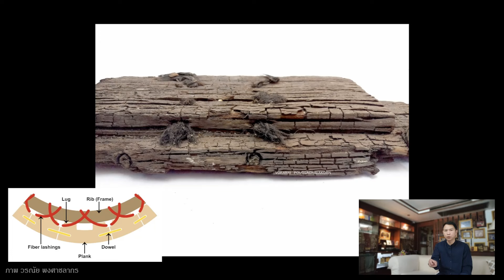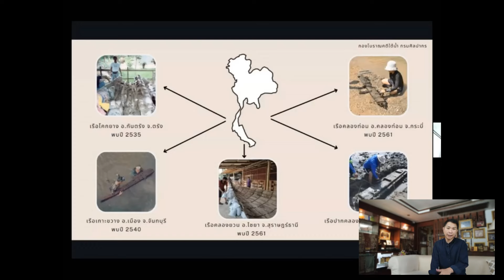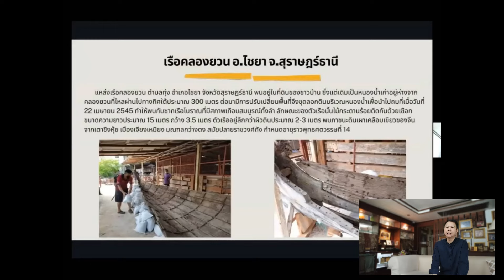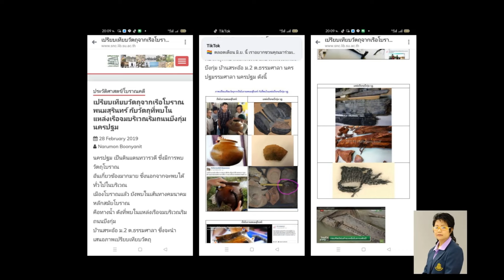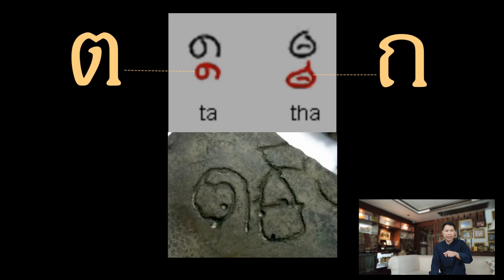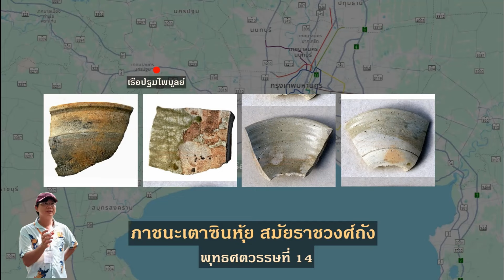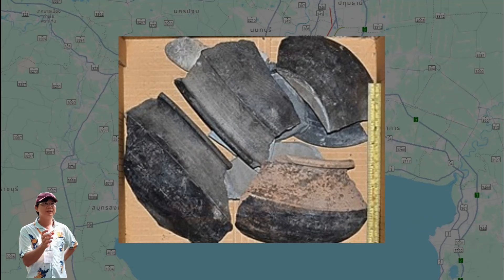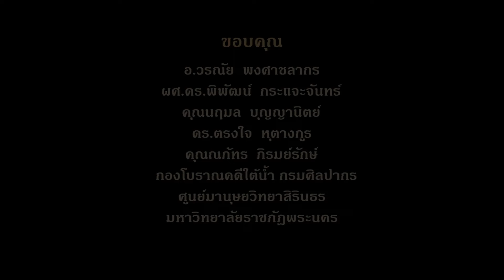หลักฐานซากเรือ 1,200 ปี พบความเชื่อมโยงทางการค้าระหว่างรัฐทวารวดีกับศรีวิชัย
นครปฐมขึ้นชื่อว่าเป็นเมืองท่าสำคัญแห่งรัฐทวารวดีเมื่อพันกว่าปีก่อน แต่ทว่าเรากลับยังไม่เคยพบหลักฐานทางกาค้าที่แน่ชัด จนกระทั่งขณะนี้ จึงได้รับการยืนยันว่า มีหลักฐานสำคัญจำนวนมากกว่า 25 ชิ้น ซึ่งแสดงถึงความเป็นเมืองท่าของนครปฐมในอดีต
กรมศิลปากรให้ความเห็นในเบื้องต้นว่า นี่เป็นชิ้นส่วนของเรือผูกแบบสันรูเจาะ  (lashed lug boat) ที่มักพบในภาคใต้ ในประเทศอินโดนีเซีย และในหมู่เกาะต่างๆ ซึ่งเป็นพื้นที่ของกลุ่มผู้คนที่ใช้ภาษาตระกูลออสโตรนีเชียน กำหนดอายุในช่วงพุทธศตวรรษที่ 14-15
นี่คือหลักฐานนำร่องที่มีความสำคัญ เพราะได้แสดงถึงความเป็นเมืองท่าของนครปฐมในสมัยทวารวดีเมื่อพันกว่าปีก่อน อีกทั้งได้สะท้อนความเชื่อมโยงทางการค้า ระหว่างรัฐทวารวดีกับรัฐศรีวิชัยในช่วงพุทธศตวรรษที่ 14 ซึ่งเป็นช่วงยุคทองแห่งการค้าทางทะเล

วรณัย พงศาชลากร เรือโบราณปฐมไพบูลย์

คุณณภัทร ภิรมย์รักษ์ กองโบราณคดีใต้น้ำ กรมศิลปากร

อ.วรณัย พงศาชลากร
คุณนฤมล บุญญานิตย์
ผศ.ดร.พิพัฒน์ กระแจะจันทร์
ดร.ตรงใจ หุตางกูร
คุณณภัทร ภิรมย์รักษ์
กองโบราณคดีใต้น้ำ กรมศิลปากร
ศูนย์มานุษยวิทยาสิรินธร
มหาวิทยาลัยราชภัฎพระนคร